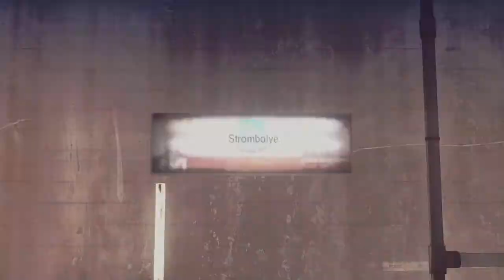LET IT DIE Stick Insect Glitch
New animal found, the stick insect.